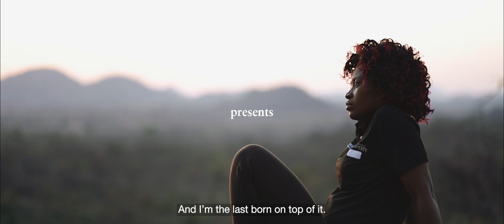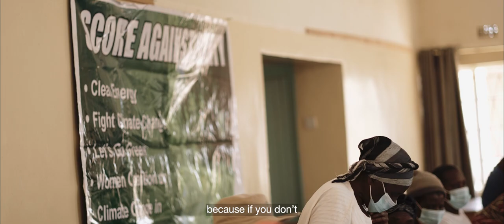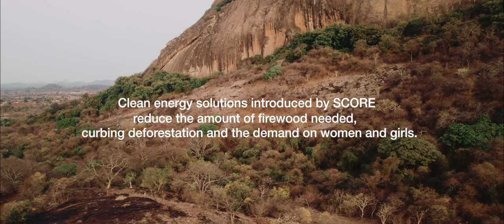Film: Women Will Renew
This 15-minute film follows two community leaders who hold a powerful vision of finding solutions to problems that involve both climate change and gender inequity in Mwenezi District, Zimbabwe. Women in Zimbabwe are deeply affected by climate change but have little power in their culture to address it. Tariro Cynthia Mutsindikwa, an engineer, and Caroline Pugeni, a project manager, are working together to empower women with clean energy equipment and knowledge – one fuel-efficient stove at a time.